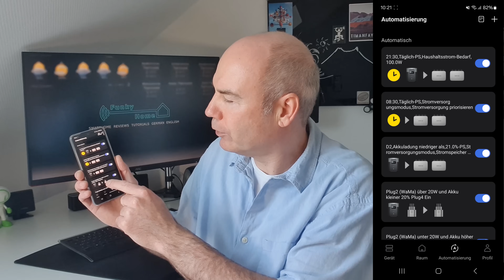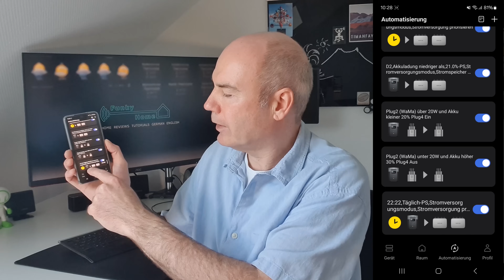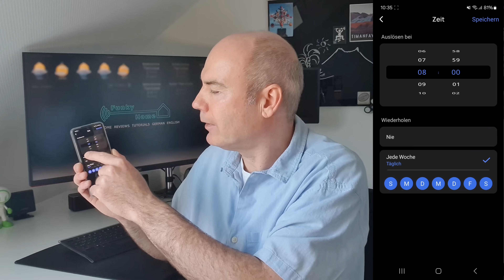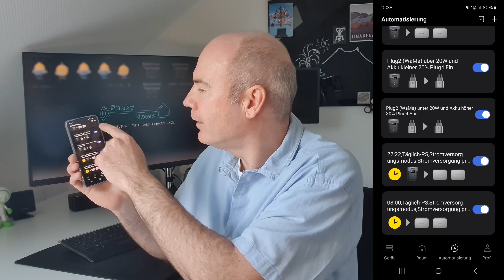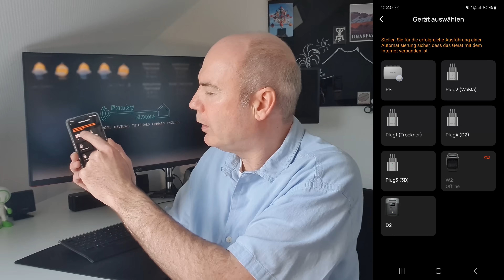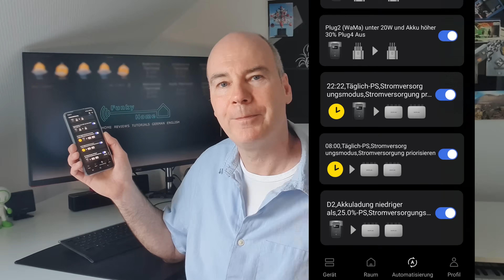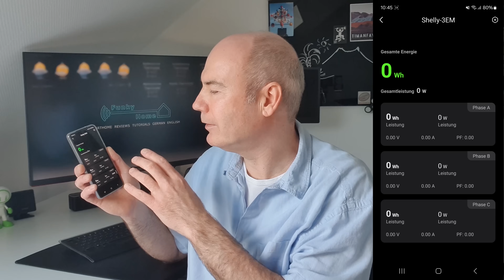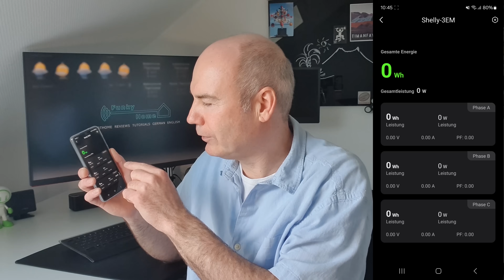EcoFlow PowerStream Automatisation Anleitung (PowerStream Nachteinspeisung via Delta 2 Max)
Hier ist der ausführliche EcoFlow PowerStream 800W Test mit Solarpanel, Smart Plug und Delta 2 Max Test

Unsere Musik von @lavadeluxe

Timestamps:
00:00 EcoFlow PowerStream mit EcoFlow Delta 2 Max und Smart Plug
00:15 Darum geht es
00:54 EcoFlow geplante Aufgaben
01:54 EcoFlow Automatisierung erstellen
04:30 EcoFlow Akku in das Hausnetz einspeisen
05:21 EcoFlow Akku Einspeisung ins Hausnetz beenden
08:38 EcoFlow Akku Entladung begrenzen
13:15 Shelly 3EM in EcoFlow App einbinden
13:49 EcoFlow PowerStream Steuerung mit Shelly 3EM
14:55 Danke fürs Abo & Like
15:15 EcoFlow Anleitung im Detail auf Funkyhome.de

Dieses Video dient ausschließlich der Information und Unterhaltung. Es handelt sich nicht um eine Anleitung zum Nachmachen oder um eine fachliche Schulung. Die dargebotenen Inhalte können unvollständig sein und/oder können Fehler enthalten. Jede Nutzung geschieht auf eigene Gefahr! Wir tragen keine Verantwortung für Schäden oder Verletzungen. Von elektrischem Strom geht Lebensgefahr aus! Für die Arbeit an elektrischen Anlagen sind Fachkenntnisse und eine spezielle Ausbildung erforderlich. Nur qualifiziertes Fachpersonal darf Elektroinstallationen vornehmen!